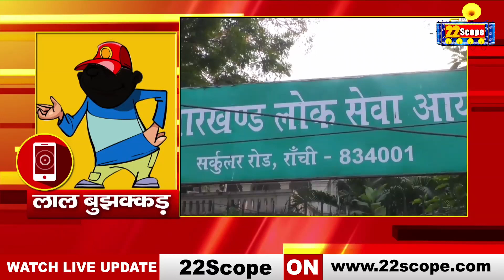JPSC करे कमाल हम क्या जवाब दें, क्यों बोले लाल बुझक्कड़ ?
JPSC is doing wonders, what answer should I give, why did Lal Bujhakkad said this ?

About Channel:
22Scope is a leading digital media platform of Jharkhand & Bihar. We are highly reliable and most trusted for political news, sports news, educational news, etc.

22Scope Live TV | 22 Scope | Hindi News | 22 Scope लाइव